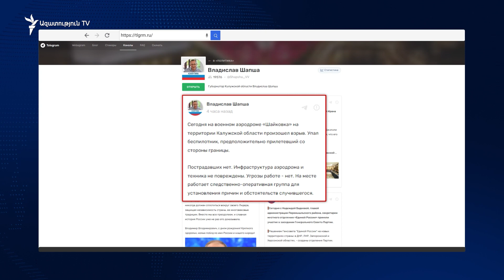Բայդեն. «Միջուկային «Արմագեդոնի» վտանգն ամենաբարձր մակարդակի վրա է 1962-ից ի վեր»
Միացյալ Նահանգների նախագահ Ջո Բայդենը հայտարարել է, որ միջուկային «Արմագեդոնի» վտանգն ամենաբարձր մակարդակի վրա է 1962 թվականի Կուբայի հրթիռային ճգնաժամից ի վեր։

Բայդենի մեկնաբանությունները հնչում են ռուսաստանցի պաշտոնյաների պնդումների ֆոնին, որ մարտավարական միջուկային զենքը կարող է օգտագործվել:

Ելույթ ունենալով դրամահավաքի ժամանակ՝ Բայդենն ասել է, որ Ռուսաստանի նախագահ Վլադիմիր Պուտինն այն մարդն է, ում «բավականին լավ» է ճանաչում, և Ռուսաստանի ղեկավարը «չի կատակում, երբ խոսում է մարտավարական միջուկային զենքի, կենսաբանական կամ քիմիական զենքի կիրառման մասին»: «Մենք չենք բախվել Արմագեդոնի հեռանկարին [ԱՄՆ 35-րդ նախագահ Ջոն] Քենեդու ժամանակներից ի վեր և Կարիբյան ճգնաժամից հետո», - հավելել է նա: